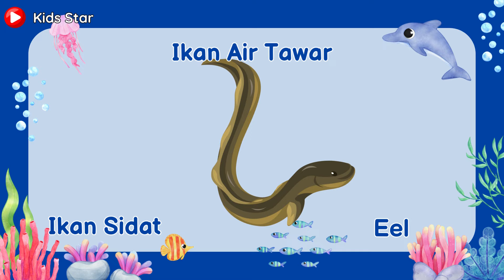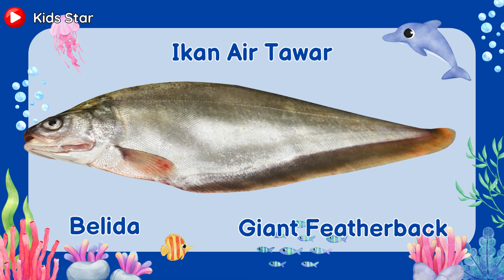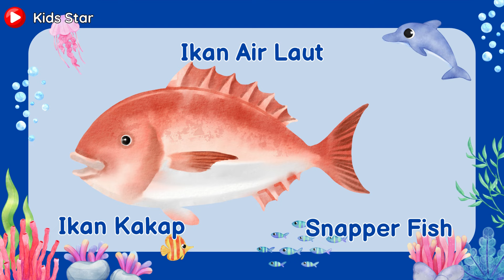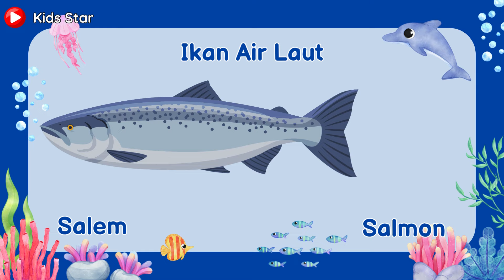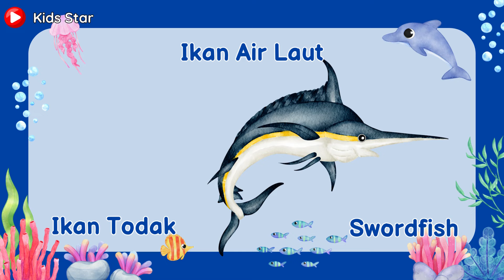BELAJAR MENGENAL NAMA IKAN LAUT IKAN AIR TAWAR | LEARNING ANIMALS FISH NAME | MACAM-MACAM IKAN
Nama hewan di laut – Laut merupakan salah satu tempat yang sangat berpengaruh bagi manusia. Dengan ini Anda harus menanamkan rasa cinta untuk menjaga laut, apalagi kepada generasi muda. Seperti pada negara Indonesia yang sebagian wilayahnya adalah lautan, tentunya banyak sekali hewan dan tumbuhan yang hidup di laut. Bahkan Indonesia disebut negara maritim yang artinya suatu negara yang memiliki daerah teritorial lautnya sangat luas.

Perairan yang ada pada negara maritim seperti Indonesia memiliki luas yang lebih jika dibandingkan dengan daratan. Negara Indonesia diperkirakan mempunyai kurang lebih 17.499 pulau dengan garis pantai sekitar sepanjang 81.000 km. Mencintai laut merupakan hal yang sangat positif. Hal ini diharapkan agar anda bisa menjaga kelestarian dan keindahan laut untuk diwariskan kepada anak cucu kita nanti. Selain hewan laut, di dalam laut juga terdapat karang dan rumput laut.

Seperti yang Anda ketahui banyak hewan di laut yang indah, menawan dan lucu. Ada sebagian hewan laut yang anda kenal dan ada yang tidak anda kenal. Yang dimaksud dengan hewan laut adalah hewan yang habitatnya ada di laut. Terkadang Anda mengenal hewan tersebut karena pernah membelinya untuk dikonsumsi ataupun pernah melihatnya secara langsung.

Contoh hewan laut yang dikonsumsi oleh manusia adalah kerang, ikan cakalan, cumi-cumi, ikan pari, gurita, kepiting dan lain sebagainya. Selain hewan laut untuk dikonsumsi, hewan laut juga ada yang dilindungi yang artinya tidak boleh seorangpun menangkap ikan tersebut. Biasanya hewan laut yang dilindungi sudah sangat sedikit keberadaannya atau sangat unik bentuknya atau langka.

Untuk mengenal hewan laut anda bisa berkunjung ke pantai atau aquarium raksasa. Sebelum anda berkunjung ke tempat tersebut pastikan anda mengenal tentang hewan laut apa saja yang ada di laut terlebih dahulu.

Macam-Macam Hewan Di Laut
1. Lumba-lumba
2. Ikan Pari Manta
3. Kima
4. Penyu
5. Ikan Pari Gergaji
6. Duyung
7. Ikan Hiu
8. Hiu Paus
9. Paus Biru
10. Ubur-Ubur Surai Singa
11. Ikan Paus
12. Paus Sperma
13. Hiu Basking
14. Cumi-Cumi Raksasa
15. Gurita Pasifik Raksasa
16. Oarfish
17. Bintang Laut

nama hewan laut dalam bahasa inggris dan artinya,
nama hewan laut dan suaranya,
nama hewan laut bahasa indonesia,
nama hewan laut bahasa inggris,
nama hewan laut dalam bahasa inggris,
nama hewan yang ada di laut,
nama-nama hewan yang ada di laut,
nama nama binatang laut beserta gambarnya,
belajar nama hewan di laut,
belajar nama hewan laut,
belajar nama hewan laut dalam bahasa inggris,
nama ikan laut dan gambarnya,
nama hewan di laut,
nama ikan laut dalam,
nama ikan di laut,
nama ikan laut konsumsi dan gambarnya,
sebutkan nama-nama hewan di laut,
nama nama hewan darat dan laut,
nama ikan dan hewan laut,
nama-nama hewan di laut,
pelajari nama dan suara hewan laut,
nama-nama hewan yang hidup di laut,
gambar hewan bintang laut,
nama ikan hias laut,
nama hewan-hewan laut,
nama hewan-hewan di laut,
belajar hewan laut dan nama nama hewan,
jenis hewan laut,
nama binatang laut,
jenis hewan laut dalam,
jenis jenis hewan laut,
nama nama binatang laut,
nama nama hewan laut dalam bahasa inggris,
nama nama ikan laut yang bisa dimakan
animals,
animals video,
animals for kıds,
animals song,
animals bahasa indonesia,
animals binatang,
animals bird
WHALE, BABY SHARK, TURTLE, STAR FISH, JELLYFISH, SEAHORSE, DOLPHIN, KERAPU,CRAB, KEPITING, LUMBA-LUMBA

Dan jangan lupa juga aktiffkan tombol nitifikasinya